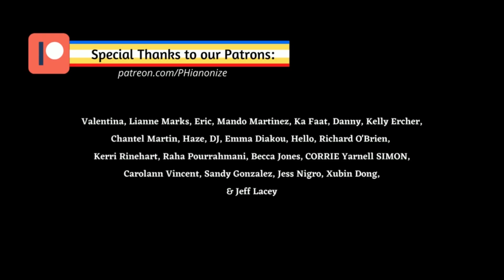Rosa Linn - SNAP | EASY Piano Tutorial